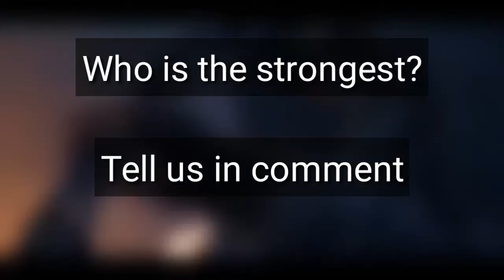Saudi Arabia VS Iran 2020 - The Power Challenge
Saudi Arabia VS Iran 2020 - Military Power Compersion
Sources: